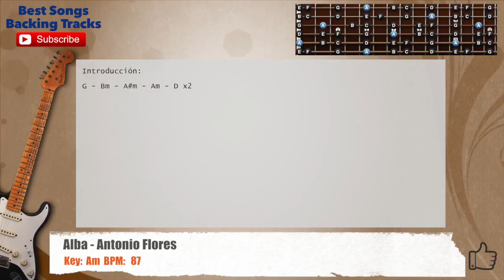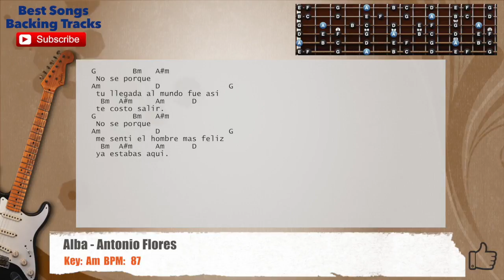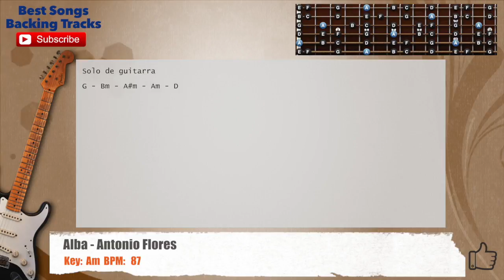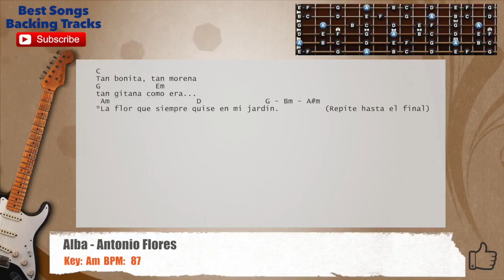🎸 Alba - Antonio Flores Guitar Backing Track with chords and lyrics